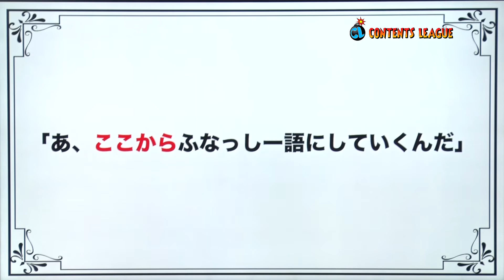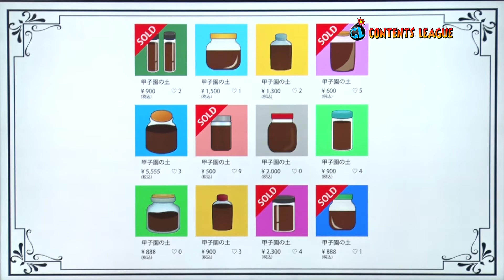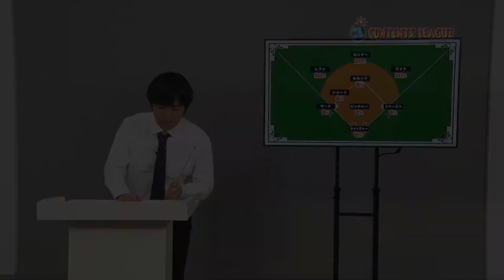『バカリズムライブ番外編「バカリズム案8」』トレーラー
バカリズムがさまざまな案を発表する、バカリズムライブの番外編DVD第8弾！

「このライブは僕が思いついた案をひたすら発表するだけ。」という言葉から始まるバカリズムライブ番外編。
2020年12月に無観客での配信公演として開催された約8年ぶりとなる「バカリズム案」シリーズ第8弾！
バカリズムならではの独自の視点による様々な案は必見！